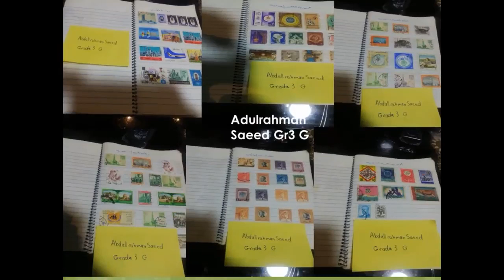Reema_International_School Reading Activity (Prudy's Problem)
In Reema International School, our students don't collect only things, 🦹‍♂️🦸‍♂️🧜‍♀️💰but they collect happy memories too. ❤️❤️❤️
Reading Activity (Prudy's Problem)
 T. Shorouk  3G, 3H